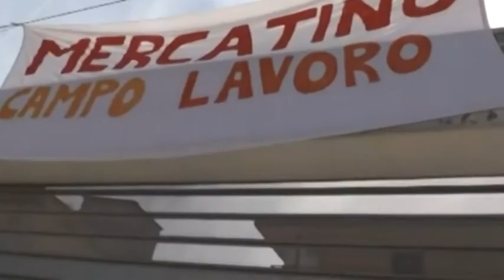CAMPO LAVORO MISSIONARIO